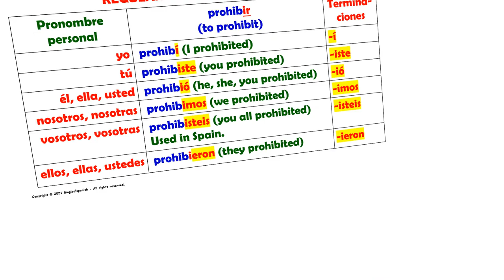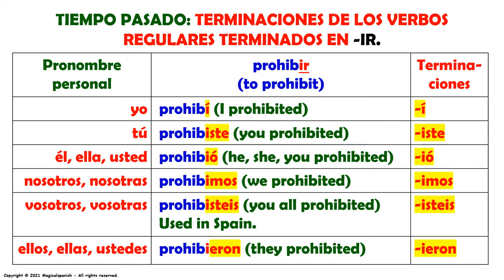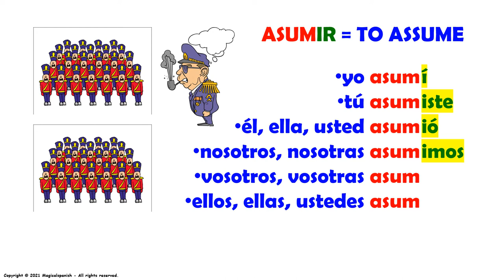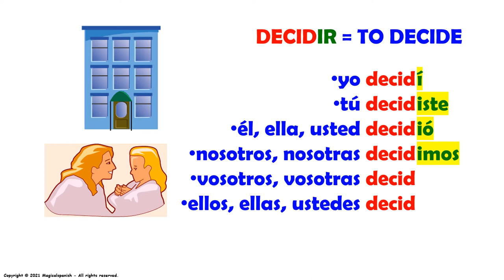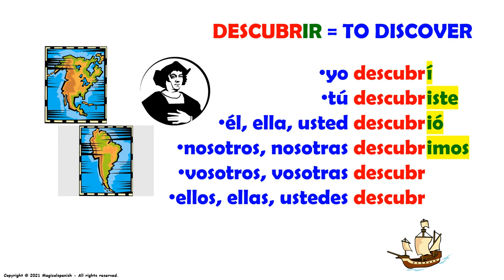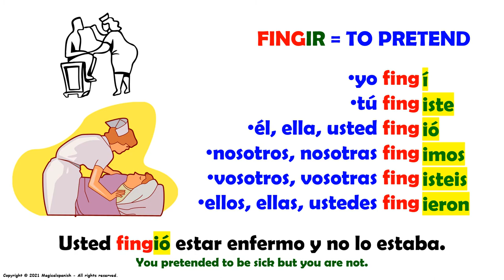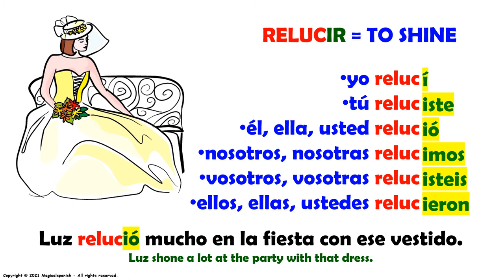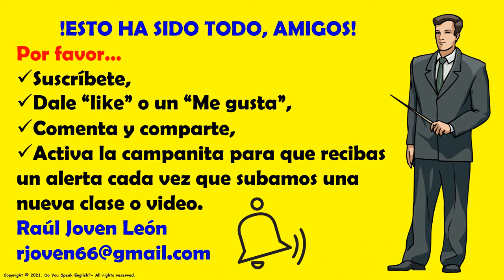#22. El Tiempo Pasado o Pretérito en español, Verbos Regulares terminados en -ir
Hoy vamos a estudiar un tiempo verbal muy útil y de gran importancia en español: El Tiempo Pasado o Pretérito.  Este es el video #22 de esta lista de reproducción dedicada a este tiempo de los verbos regulares terminados en -ir.

CANAL DE ESPAÑOL
 Magicalspanish (Youtube)
 @mymagicalspanish (Facebook)
 @JovenLen (Twitter)
 @ingleswithraul (Facebook)
 @inglés_joven (Twitter)